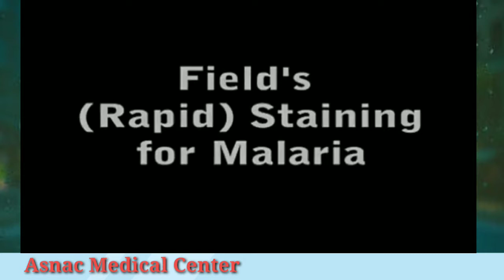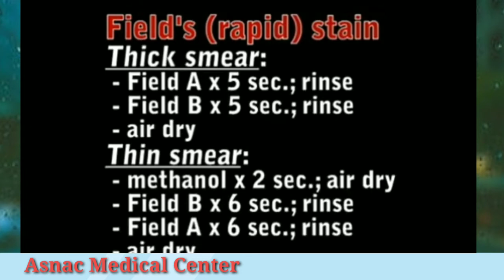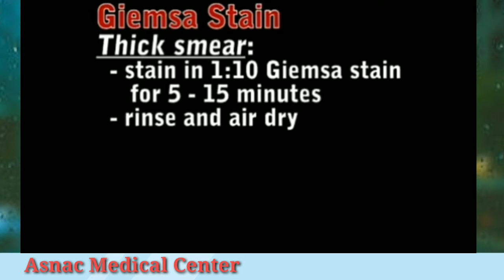SIDA SAXDA AH EE LOO BAARO MARALIA AMA DUUMADA IYO INTA QAAB EE UGU CAANSAN EE LA ISTICMAAALO 2020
Kuso dhawaada
Asnac medical center

Casharkii 1-aad
Ee barashada daawada

Casharkii 2-aad
Ee barashada daawada

Casharkii 3-aad
Ee barashada daawada

Casharkii 4-aad
Ee barashada daawada

Casharkii 5-aad
Ee barashada daawada

Casharkii 6-aad
Ee barashada daawada

Casharkii 7-aad
Ee barashada daawada

Casharkii 9-aad ee barashada
Daawada xanuun baabi'yaal
(pain killers) imisaa ayey u qebsamaan

Casharkii 10-aad ee barashada daawada
(Pain killers) xanuun baabi'yaal